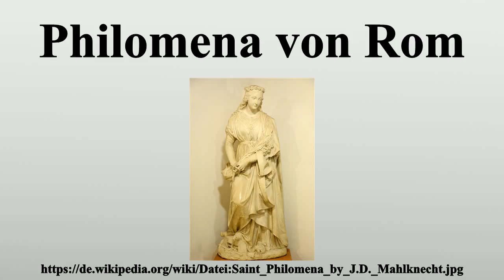Philomena von Rom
Vielen Dank für Ihre Unterstützung:

Philomena von Rom, auch Filumena, Filomena oder kreolisch Filomez war der Überlieferung zufolge eine christliche Jungfrau, die 302 während der Christenverfolgung unter Diokletian in Rom enthauptet wurde.Die heilige Philomena ist Patronin der Kinder und Kleinkinder, der werdenden Mütter, der Gefolterten und Gefangenen.

Bild-Copyright-Informationen
Urheber Info: This Photo was taken by Wolfgang Moroder. Dieses Bild ist nicht gemeinfrei, es steht unter der Lizenz „Namensnennung – Weitergabe unter gleichen Bedingungen 3.0 Deutschland“! Dies bedeutet, dass es u. a. Urheberrechtsschutz genießt. Es darf nur nach den hier genannten Regeln (oder mit ausdrücklicher Genehmigung des Urhebers) genutzt werden. Dies schließt insbesondere eine Verwendung in sozialen Netzwerken aus, deren Nutzungsbedingungen der hier aufgeführten Lizenz nicht entsprechen. Bitte lade an dieser Stelle keine auch nur minimal veränderte Fassung ohne Rücksprache mit dem Urheber hoch. Der Urheber möchte Korrekturen nur an der ihm vorliegenden unkomprimierten Quelle vornehmen. So ist gewährleistet, dass die Änderungen erhalten bleiben und dass keine unnötigen Kompressionsartefakte entstehen. Wenn du meinst, dass Änderungen erforderlich sein sollten, informiere bitte den Urheber oder lade eine Bearbeitung als neues Bild unter neuem Namen und unter Verwendung der Vorlage Derivat bzw. der Vorlage Extrakt hoch.